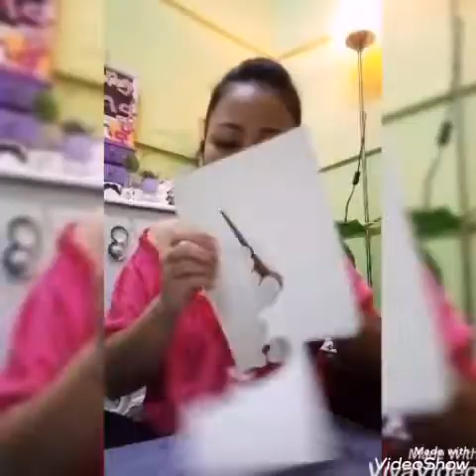DIY EASY SHIRT PRINTING/ I DO MY OWN VLOG SHIRT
Hi repapips ito na ang much awaited DIY TSHIRT PRINTING. Madami nagtatanung kun pano ako ngpiprint ng aking shirt with my own design. Let' watch and learn. Don't forget to hit a thumbsup kun nagustuhan nyo ang video. Thankyou.